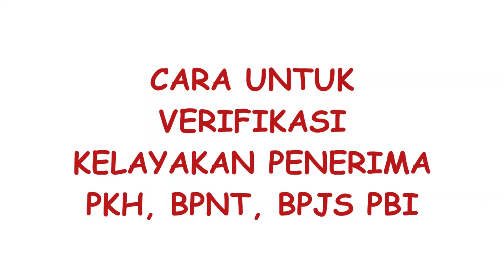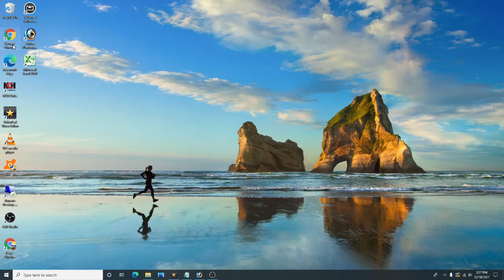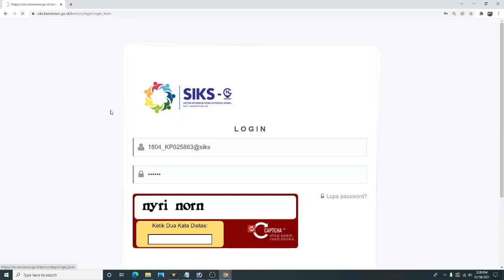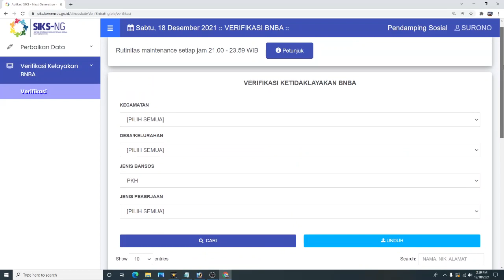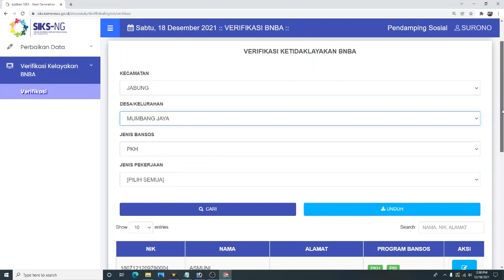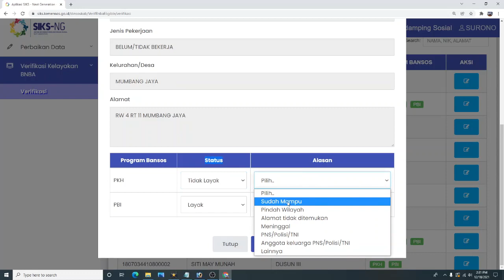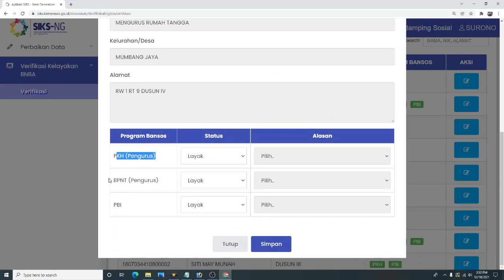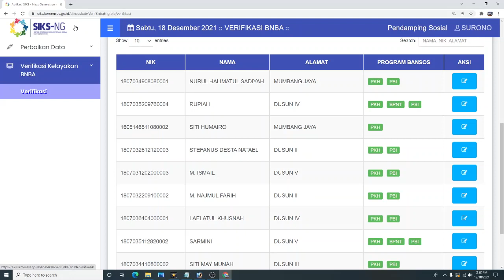VERIFIKASI KELAYAKAN PENERIMA BANSOS PKH, BPNT DAN PBI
Vidio ini adalah tutorial bagaimana cara untuk memverifikasi kelayakan penerima Bansos PKH, BPNT PBI dengan aplikasi SIks-NG